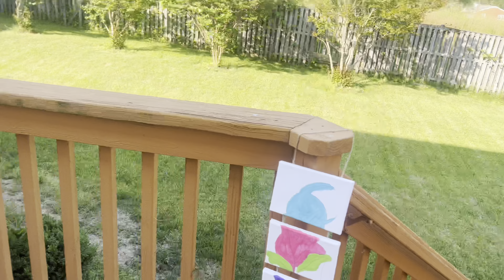Sip and Paint 90's Theme 🎨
Painting 5 Below